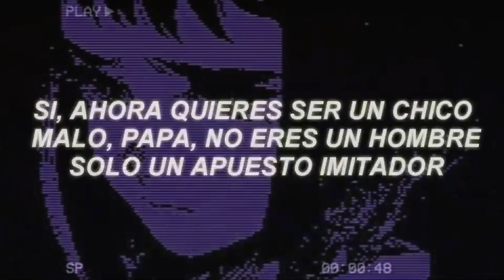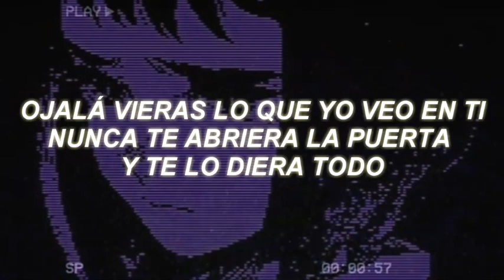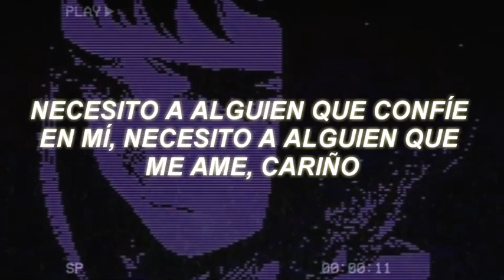Doja Cat - Ride (Traducción al español)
🔮Bienvenidx🔮

😭Antes hacia un analisis de las canciones que subia aqui pero ya no me da tiempo sooo, ily si lees esto y gracias por ver el video🔮probablemente si subí esta cancion es porque me gusta y pues te mando buenas vibras💜

🔮Tags;ignorar